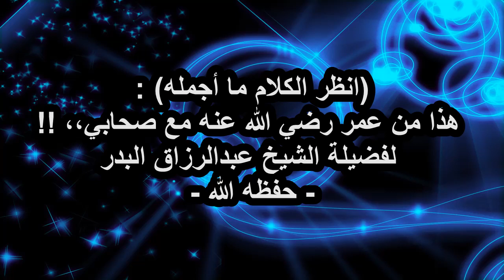(انظر الكلام ما أجمله) : هذا من عمر رضي الله عنه مع صحابي !! ،، الشيخ عبدالرزاق البدر - حفظه الله -